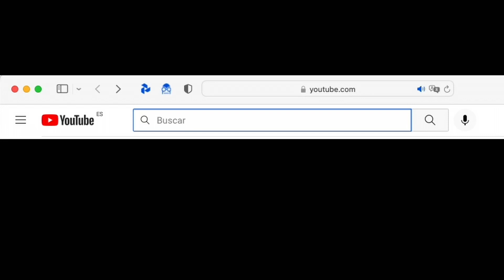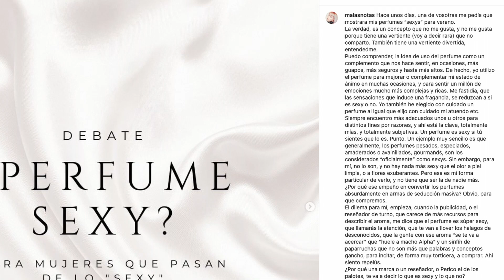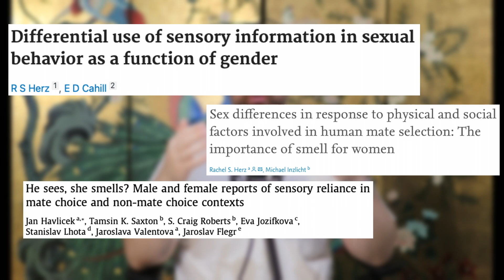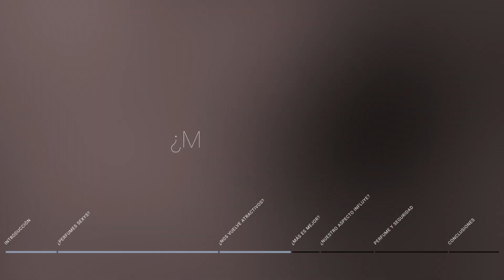La verdad sobre los Perfumes SEXYS. Fragancias y Sex Appeal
Episodio 9 de EnElSecadoMejora

¿Existen los perfumes sexys? ¿Qué hace que un aroma resulte atractivo? ¿Se trata de la nota de almizcle? ¿Hay alguna fragancia que universalmente guste a todas las mujeres, o a todos los hombres? ¿Cuán importante es el perfume que escogemos?

Charlemos.

00:00 - Intro
01:41 - ¿Existen los perfumes sexys?
06:55 - ¿Llevar perfumes sexys nos hace sexys?
09:15 - ¿Más es mejor?
10:07 - ¿Nuestro aspecto influye en la percepción del aroma?
11:54 - Perfume y seguridad en uno mismo
14:14 - Conclusión